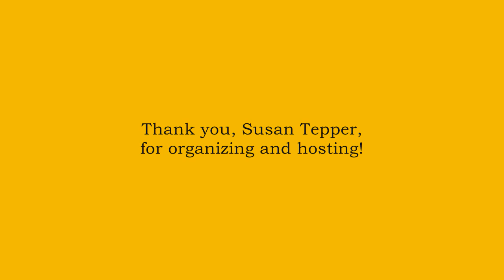Bill Yarrow reading "Ribs"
Bill Yarrow reading "Ribs" at the Fictionaut Reading at the KGB Bar in NYC on June 23, 2012. The poem was first published in BLIP. It appears in Pointed Sentences (BlazeVOX, 2012).